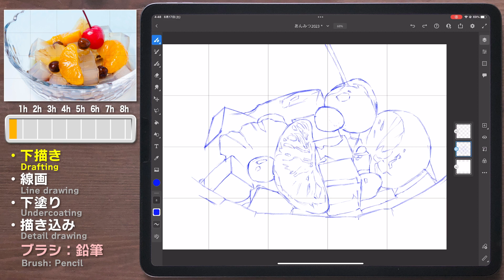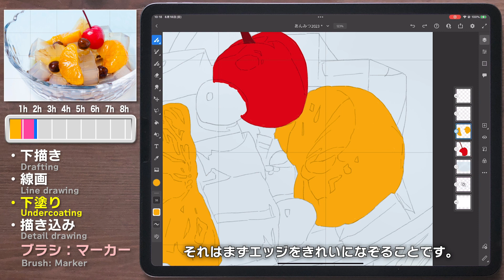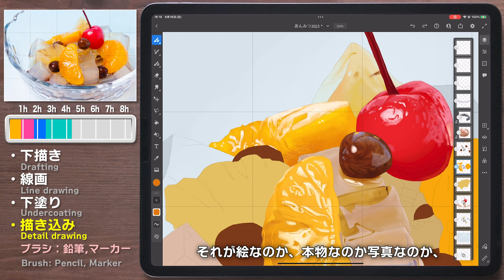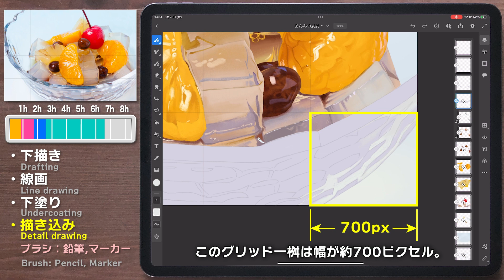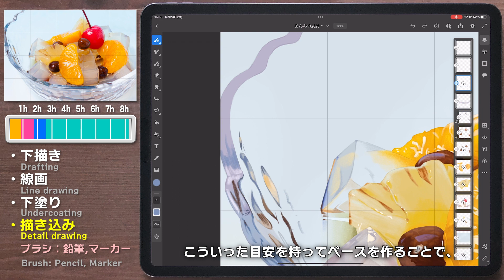イラストが完成するまでにかかる時間【イラストメイキング】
このイラストを描き上げるのにどのくらい時間がかかると思いますか？それぞれの工程ごとにかかる時間を見ていきましょう。
各SNSで高解像度の静止画をご覧ください！
◆Twitter （メインのSNSです。絵の途中経過や告知を投稿します。
◆Behance（高解像度の絵が一覧できます）
お仕事やコラボなどのご連絡はこちらにどうぞ
使用ハードウェア：
iPad Pro 第六世代 12.9inch, Apple Pencil2
フィルム：エレコムiPad Pro11紙のような描き心地
ペンシルグリップ：なし
ドローインググローブ：なし
素材写真はAdobe Stockに使用方法を確認の上、規定に従って適切に使用しています。
音源は下記サイトの利用規程に則って適切に使用しています。
00:00 はじめに
00:32 下書き
01:29 線画
02:11 下塗り
03:06 描き込み
06:35 完成